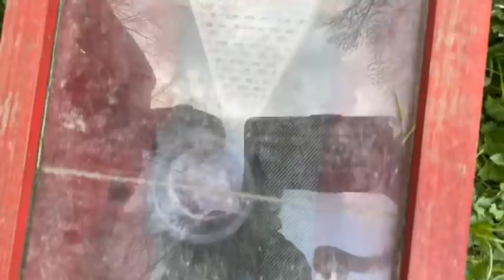Les reines sont là, piégeage !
Retour sur expérience d'un apiculteur. Après avoir essayé moultes techniques de piégeage du Frelon Asiatique, il nous délivre sa solution, celle qui est la plus efficace.

Et bien sûr, tous les GF !

LGF : [Landes Guêpes Frelons] Société située dans les Landes intervention rapide , pour la désinsectisation et le contrôle des nuisibles je suis aussi apiculteur, si vous avez des essaims vous pouvez me contacter.